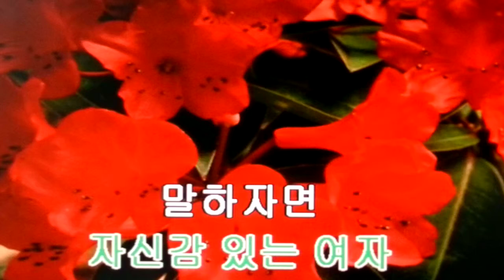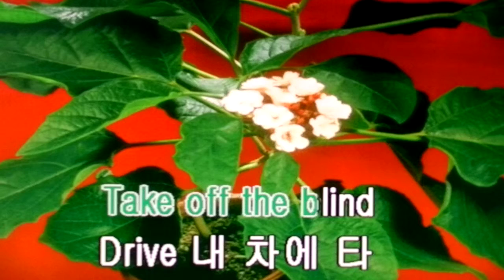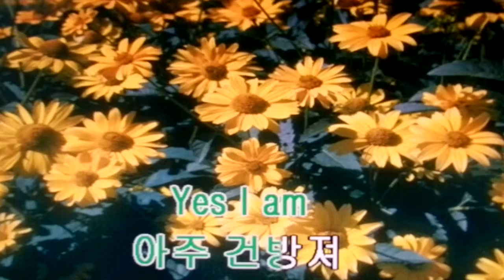나로 말할것 같으면/마마무